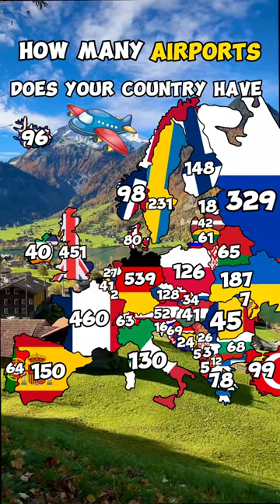Airports in Europe🇪🇺mapping